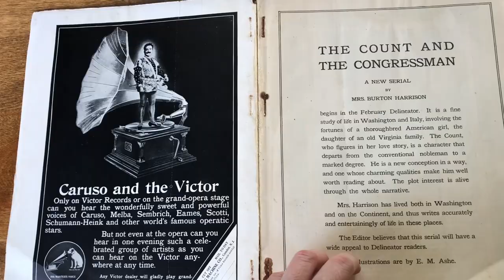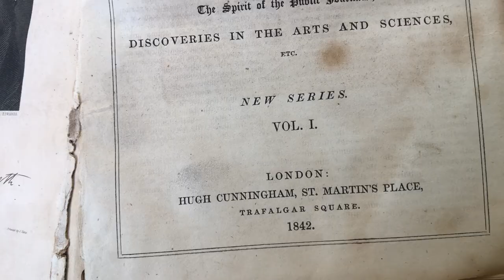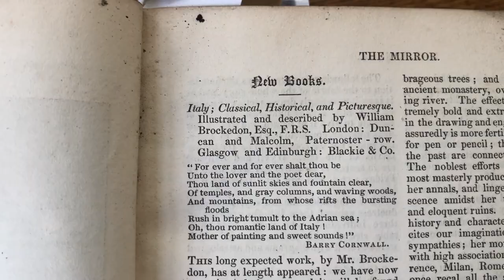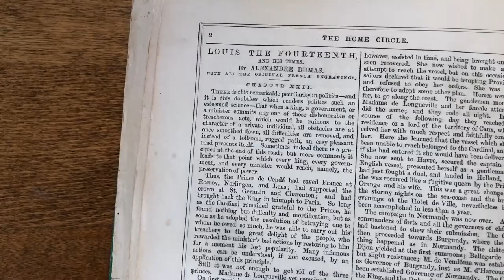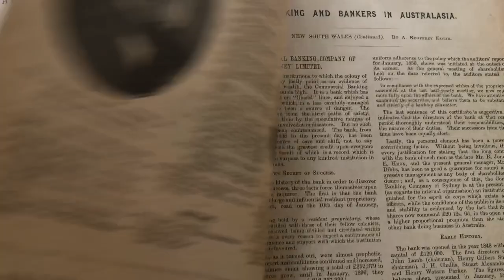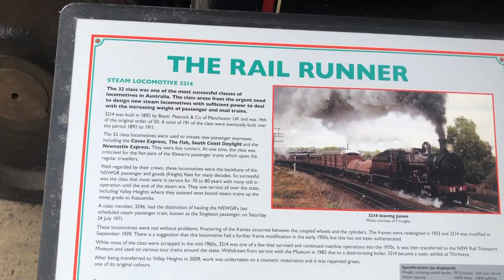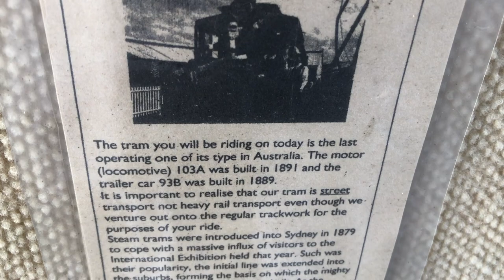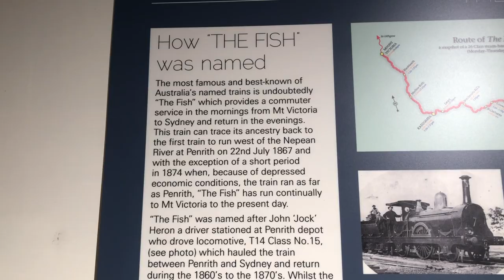My Most Loved Book - 'New Grub Street' by George Gissing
Find out why the nineteenth-century classic 'New Grub Street', by George Gissing, is my favourite book - and where in the Blue Mountains you can go to feel those foggy Victorian vibes, including Katoomba shops and the Valley Heights Rail Museum.

... and at lots of other online booksellers, or in your local bookstore!

'The Gift' by Reed Mathis

'Jeremiah's Song' by Dan Lebowitz